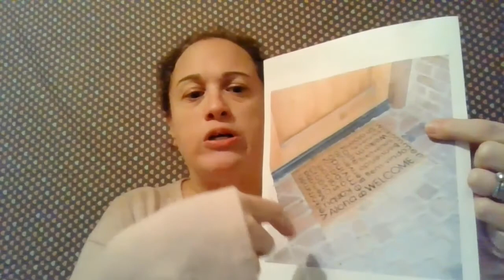Object Lessons - Jesus Welcomes All!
Miss Michelle

Wayside Presbyterian Church
Landisville, PA